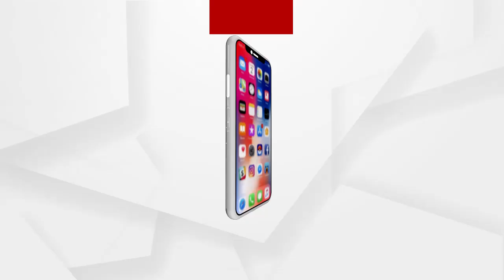ମୋ ଫନି ଟଙ୍କା ଖାଇଦେଲେ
ଉପାସରେ ଦୌଡି ଦୌଡି ପଇସା ପାଇଲି...ବିଜେଡି କିଛି କରିନି..